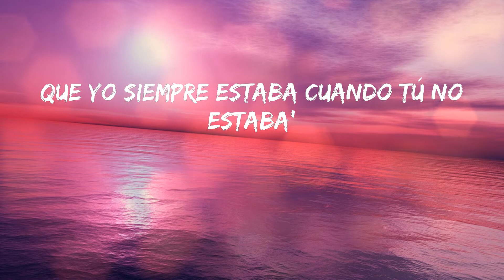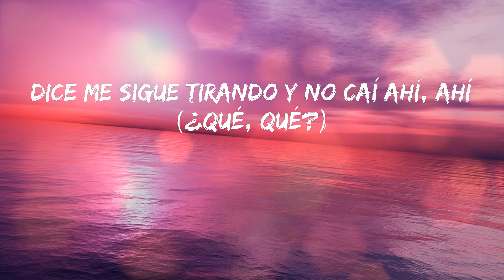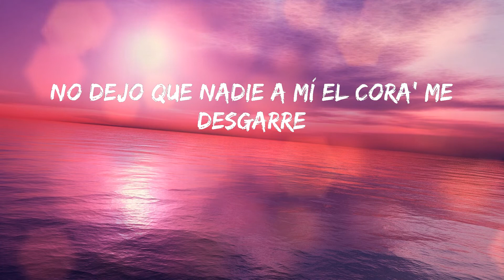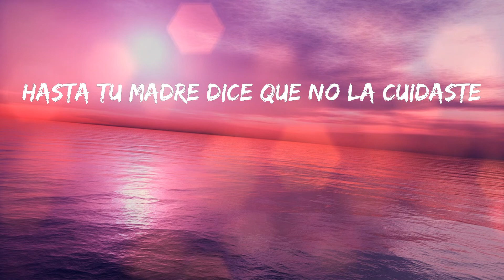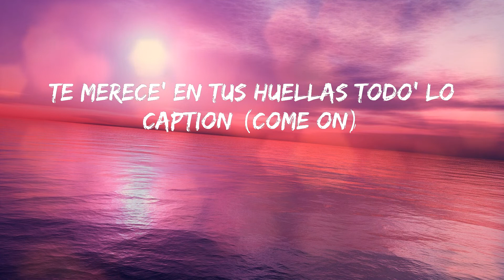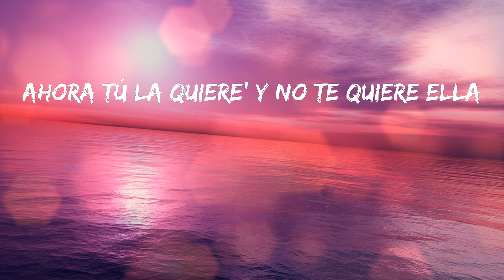Sech - Relación (Letras)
💓 Relación - Sech

Letras:
Ahora todo cambió, le toca a ella
Latino gang
Se ve má' bonita
Que yo siempre estaba cuando tú no estaba'
Y yo sonreía mientra' lo enrolaba
Pero en esta relación hice más que tú, yeh (yeh-eh)
Y en un estado te manda a decir que (¡Da-ddy Yan-kee!)
Gracia' al maltrato se puso bella (what?)
Gracia' al maltrato se puso bella (D-D-D-D.Y)
Ahora tú la quiere' y no te quiere ella (one, yeah, huh)
Ahora quiere que la grabe (prr)
Vacilando y que se la enseñen a él (dile)
Ya no le gusta seguir patrone', ella e' la patrona (ey)
Sé te fue la princecita, búscate a Fiona, porque
To' los fine' de semana está de party en party (wuh)
Sigue matando las gana' con botella y mari
Dice me sigue tirando y no caí ahí, ahí (¿qué, qué?)
Incumpliste el contrato, yo puse lo que faltaba
A ella le gusta el maltrato, pero no el que tú le daba' (ah)
Le dicen la Apple, tiene su Iphone, su Ipad (eh, eh)
Hay pa' perrear, hay pa' beber, hay pa' fumar, hay pa' joder, ¿qué? (ah, ah)
To' los fine' de semana está de party en party
Sigue matando las gana' con botella y mari (let's go)
¿Tú te ha' creído que te iba a llora'? (uhm)
Tú la lleva' clara que te iba a espera' (no)
Tú te pensaste que tú me tenía'
Si llevo tanta' cadena' no e' pa' que nadie me amarre (nah)
Tú 'tá jugando con la jugadora
La que pisa fuerte, la mata'ora
Gracia' al maltrato se puso bella
Mari y una botella (oh)
Gracia' al maltrato se puso bella (yah)
Ahora tú la quiere' y no te quiere ella (nah, nah, huh)
Ahora yo ando solo de rumba y tú te derumbas
Si el corazón te odia por lo mal que la trataste
La cogiste de pendeja, ahora tú eres su pendejo (wuh)
Tú caíste muy bajo, en la fiesta borracho
Te merece' en tus huellas todo' lo caption (come on)
Y ya sabemo' que tú anda' malherido (Laramercy Gang)
Que en la vida to' se paga porque fuiste un malparido (Fa-rru)
Todo cambió, dio un giro tres sesenta
Se puso má' rica y está puesta pa' la vuelta
No quiere saber de ti, quemando to'a' la' venta'
El carajo, brother, karma te pasó la cuenta (pum-pum-pum)
Y ahora anda rolling rompiendo la calle (eah)
Y ahora e' más cara, está soltera
Pri-yah-yah-yah-yah, ¡Farru!
Ahora tú la quiere' y no te quiere ella (wuh, wuh)
Hookah y una botella (D-D-D-D.Y)
Yeah, wuh